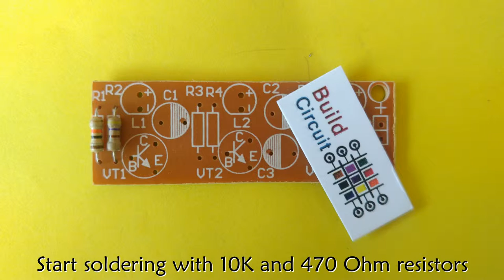3 LEDs Cycle Flashing Light DIY Kit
This is a simple blinker/flasher DIY kit with 3 LEDs, 3 transistors, 3 capacitors, and few resistors.

This is a very basic and easy electronic kit for beginners. It takes about 15 minutes to build the kit. It works with a 3V-5V power supply.

The video shows all the assembly steps.

You can get all the clear images of this project